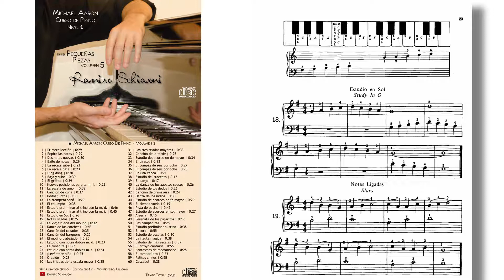Michael Aaron: Nivel 1, Pieza No. 19